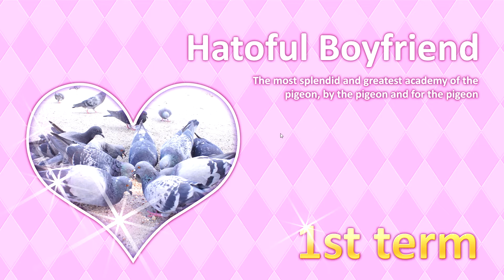WILL COO BE MY VALENTINE? ❤ ~ HATOFUL BOYFRIEND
Valentine's Day is just around the corner, and what better way than to celebrate with Hatoful Boyfriend? Hatoful Boyfriend is a pigeon boyfriend similator, putting you in the University of Pigeonation, where all kinds of wonders unfold!

WILL COO BE MY VALENTINE? ❤

Thanks for showing your support, Heroes! I really appreciate all of your ratings and comments! (〃^∇^)ﾉ

_______/:::::::/,≠´:::::;::::::::ヽ.
______./:::::::〃:::::::::／}::::丿ハ
_____./:::::::::i{l|:::::／　ﾉ／}::::::}
____.'/::::::::::::瓜イ›　´‹ ,':::::ﾉ
____/::::::::::::|ﾉﾍ.{､　( ﾌ_ノﾉイ
___.|:::::::::::::| 　／}｀ｽ/￣￣￣￣/
___|::::::::::::::|.(_:::::つ /~HERO~/　click!